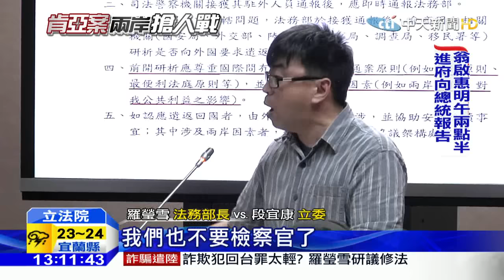20160414中天新聞 詐欺犯輕縱？ 羅瑩雪：研擬提高刑度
立法院法治委員會14號上午，邀法務部長羅瑩雪針對肯亞案報告，立委段宜康不滿法務部，沒有向大陸表達抗議態度不滿，過程中生氣拍桌 ，羅瑩雪也四度指著段宜康就是民粹，質詢場面相當火爆。